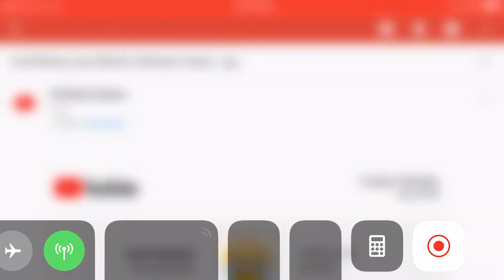I got YouTube creator of the month again (July)